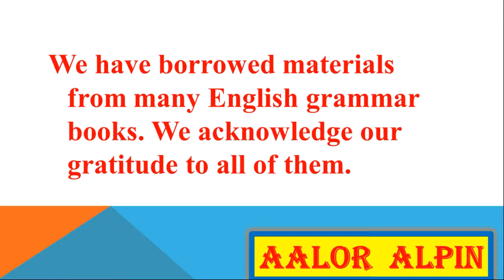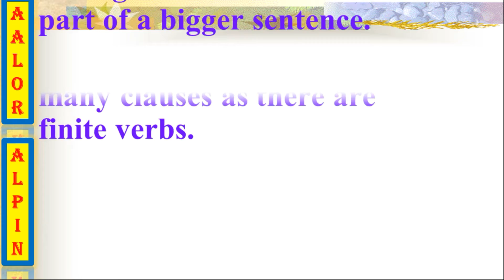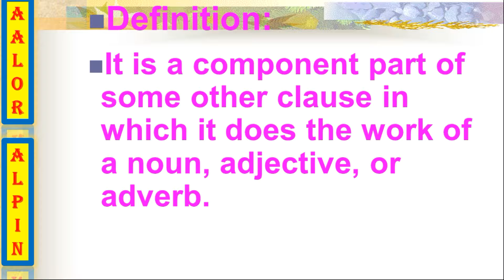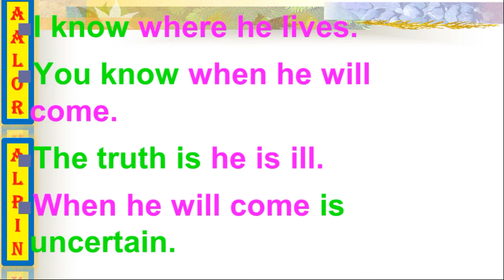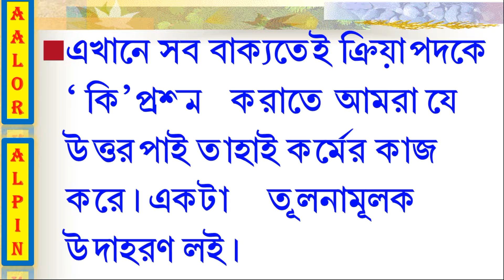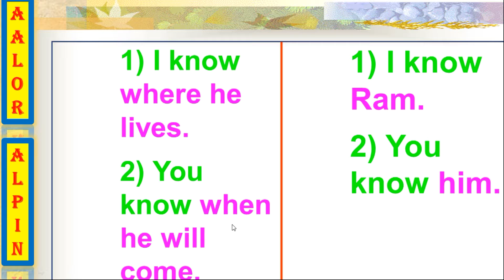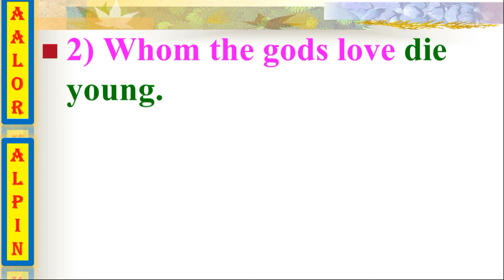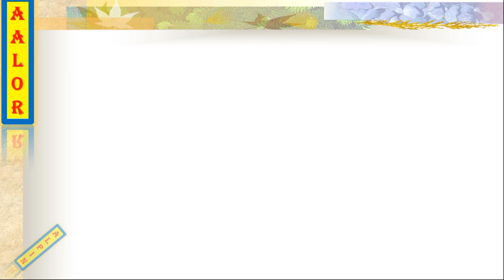Clause Introductiion and Noun Clause